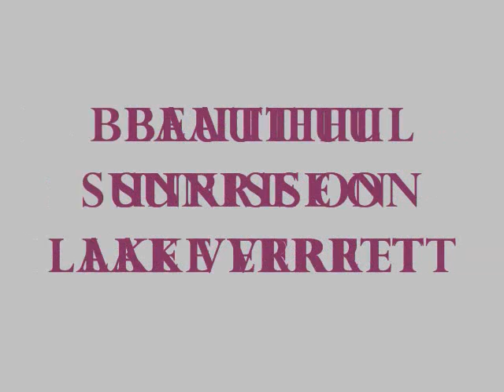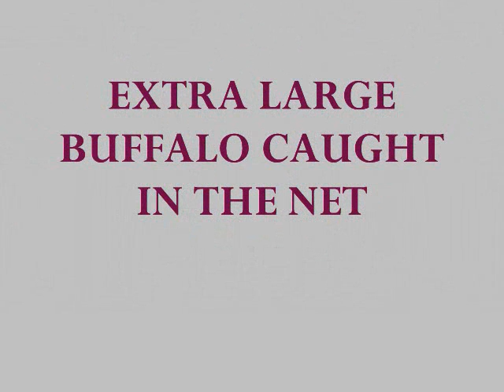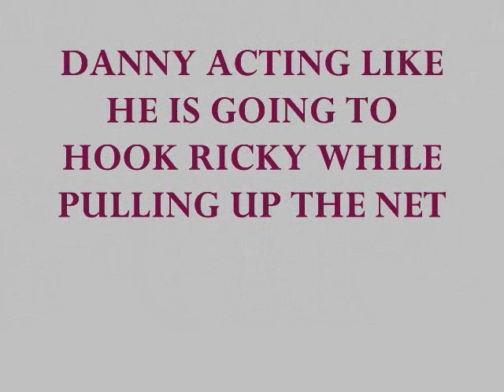HILARIOUS P'MAWS BAIT SHACK HUNTING & FISHING ON THE BAYOU